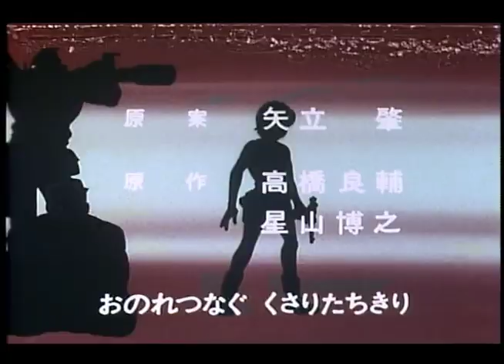太陽の牙ダグラム (Fang of the Sun Dougram) OP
For the best effect don't full screen the video